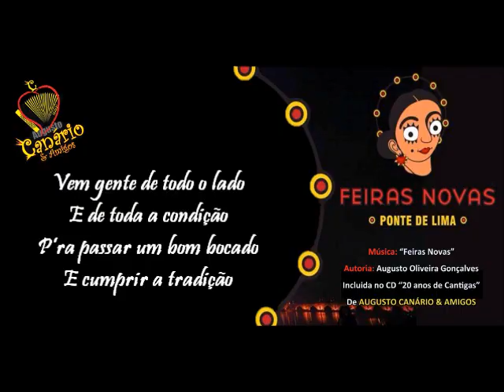AUGUSTO CANÁRIO - FEIRAS NOVAS